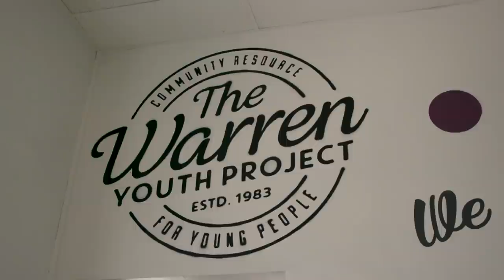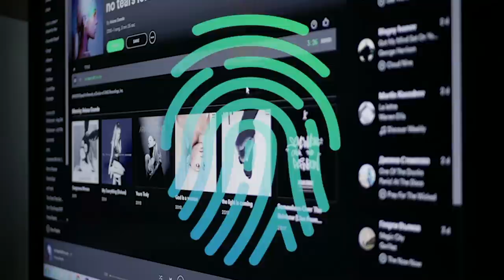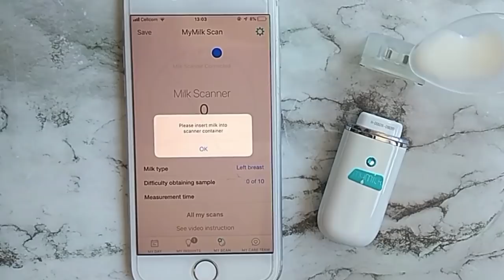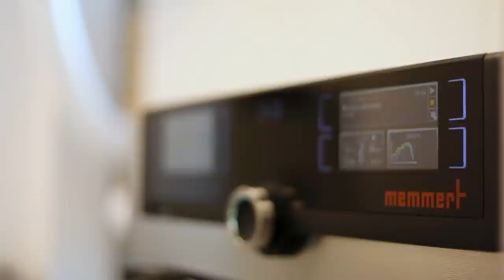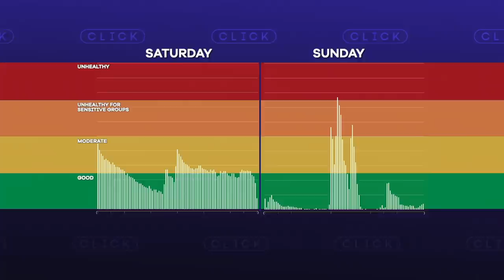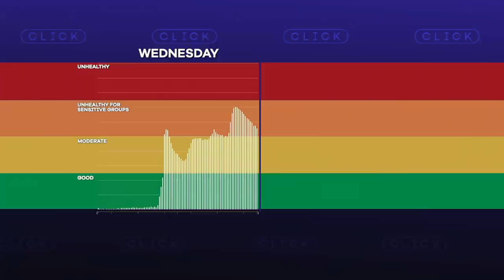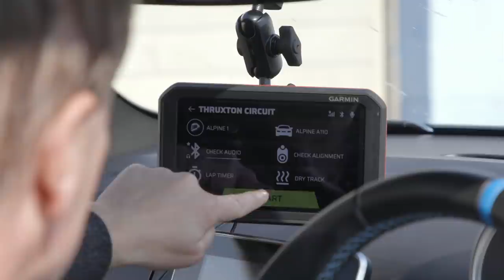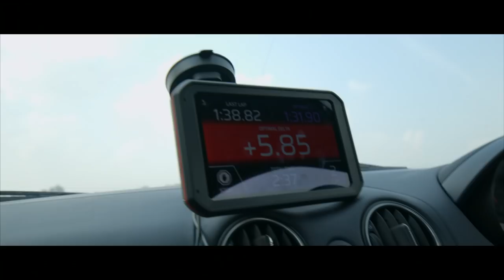Go, Go, Go!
Click heads to a race track with a dashboard device which might help you drive like Lewis Hamilton. Can the latest gadgets for babies really help new parents be less stressed? Plus how advances in music technology could help people with dementia.